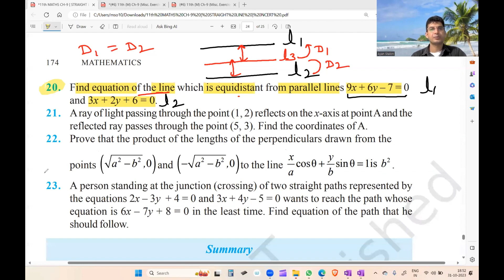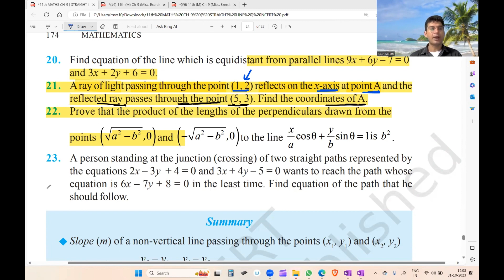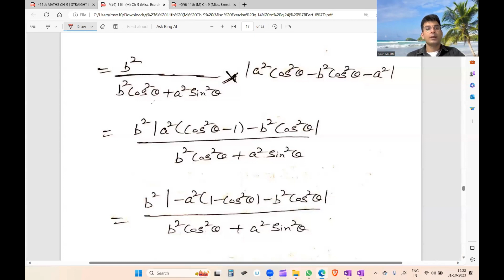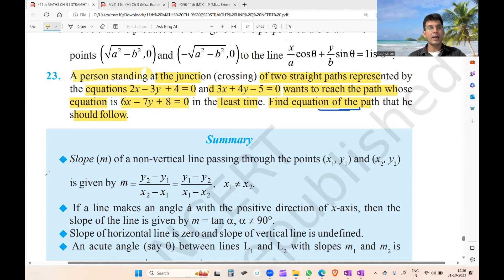CLASS 11th | MATHS | CH-9 | STRAIGHT LINES | MISCELLANEOUS EXERCISE Q18 TO Q23#mathsclass11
class 11 maths ch-9 straight line misc.ex

class 11 maths ch-9 straight line  introduction

class 11 maths ch-9 straight line misc.ex. q18

class 11 maths ch-9 straight line misc.ex. q19

class 11 maths ch-9 straight line misc.ex. q20

class 11 maths ch-9 straight line misc.ex. q21

class 11 maths ch-9 straight line misc.ex. q22

class 11 maths ch-9 straight line misc.ex. q23